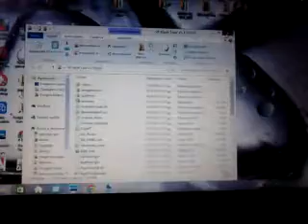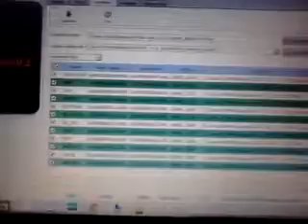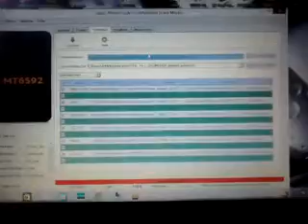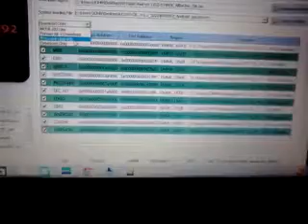cube talk 7x u51gtc8 unbrick.flash tool error 4008